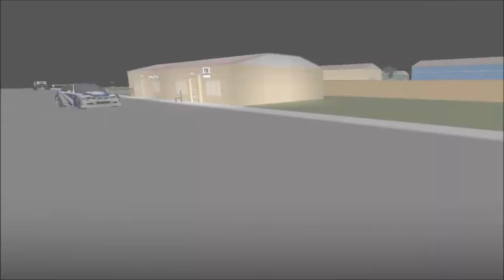The Ultimatum 2 | ROBLOX ACTION STORY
The story will continue and it will be called "The Ultimatum 2", this video is just to prelude. If the second movie does will I will start working on the third one and we can see how far we can take this small franchise!
▬▬▬▬▬ Franchise so far: ▬▬▬▬▬▬
- The Ultimatum  |  ROBLOX ACTION STORY
- The Prelude  | ROBLOX ACTION STORY
- The Ultimatum 2  |  Roblox ACTION STORY ★coming soon★